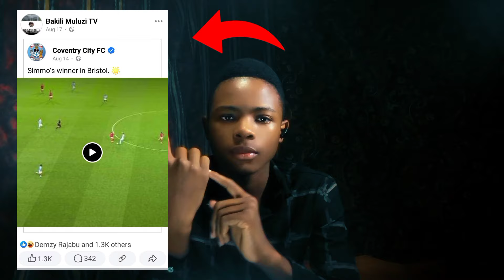Bakili Muluzi TV ndi wa chipani cha DPP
In this video, I discuss Bakili Muluzi TV and its connection to the DPP party. We'll explore how this impacts politics and the origins of the TV channel. Watch to learn more.